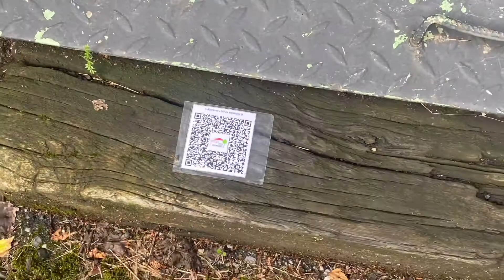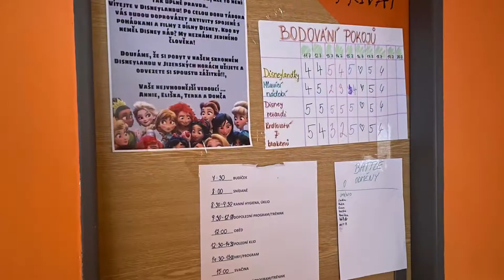Taneční soustředění 2021 - Jak jsme si to užili (DDM Suchdol)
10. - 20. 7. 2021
Letní taneční soustředění 2021 ❤️ Sestřih fotek a videí, jak jsme si to na táboře užili.
Čistě taneční video najdete dále na našem kanále.